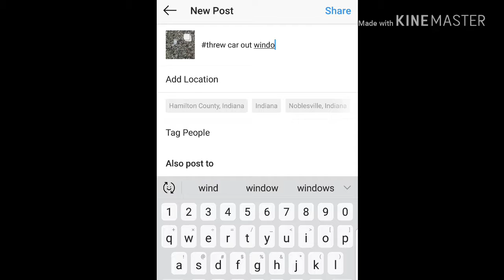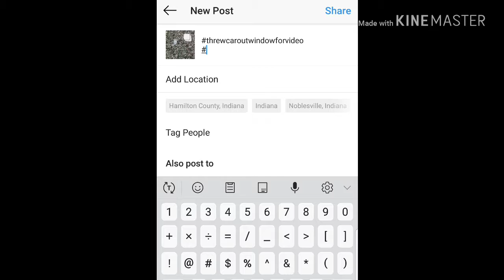Threw a car out the window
Please like and sub if you want to see my photo go to...